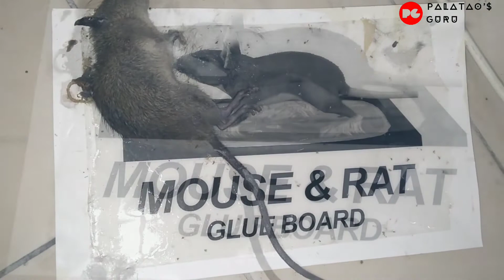Vlog | Tangkap Tikus Rumah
Kali ini saya cuba menangkap tikus rumah yang sudah conquer rumah saya selama 2-3 bulan. Letak racun pun tak makan. Letak papan gam sebulan baru lah kena. Sebelum itu, member dia dah kena racun tikus. Berbuih mulut. Tapi kali ini barangkali sudah diberi amaran jangan makan racun kepada puak tikus. Jemmm !!!

►  Jika anda sukakan video ini , anda boleh beri sokongan dan jangan lupa untuk

Terima kasih kerana menonton channel ini !!!